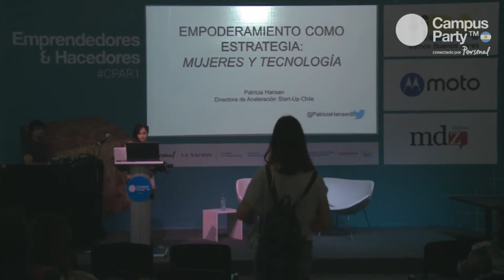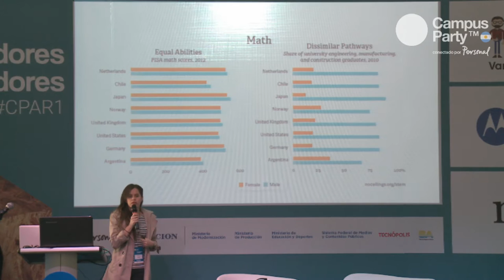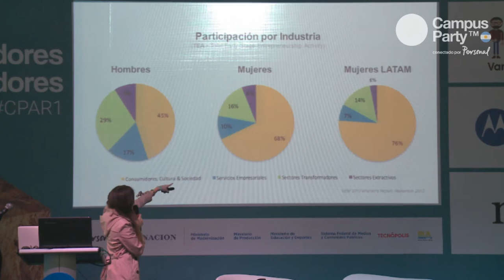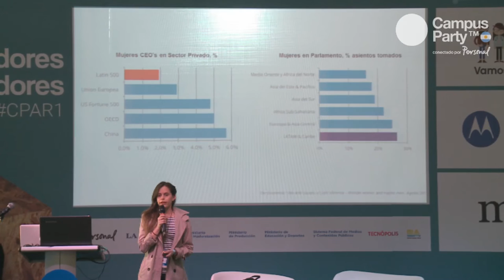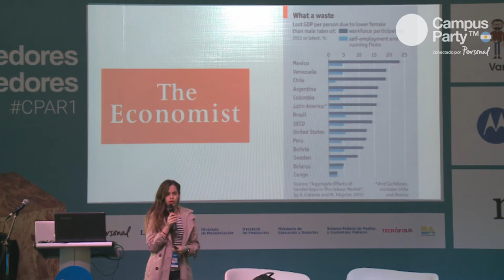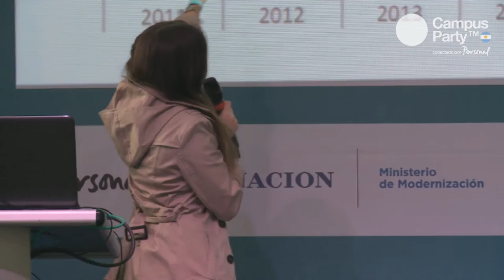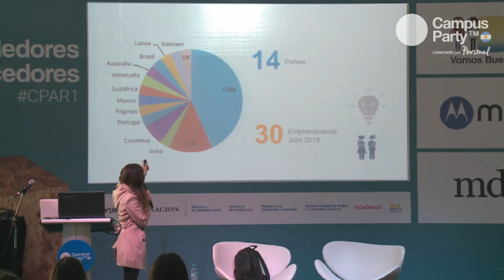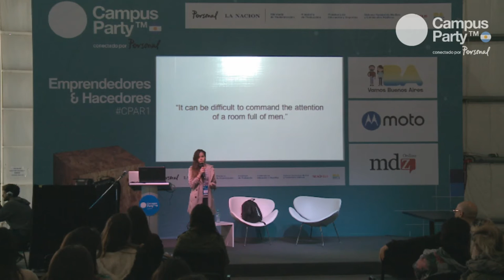CPAR1 Emprendedores 27/10 11h Mujeres y Tecnología en Latam - Patricia Hansen